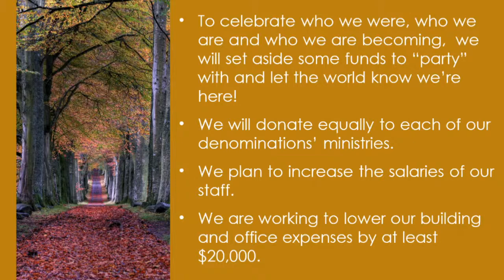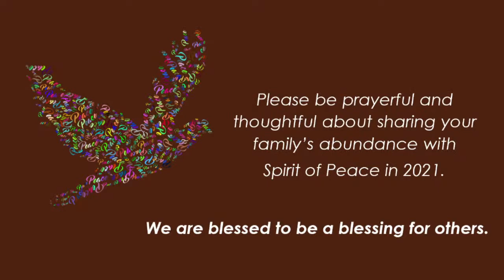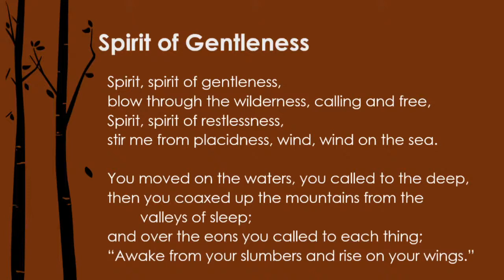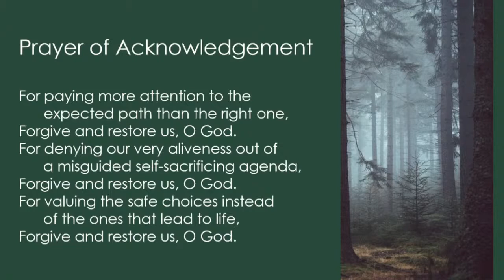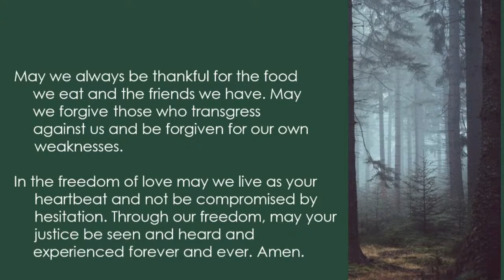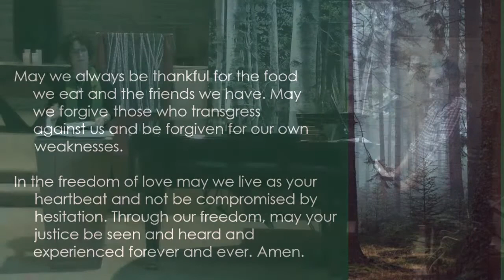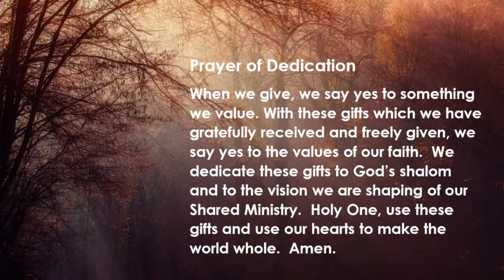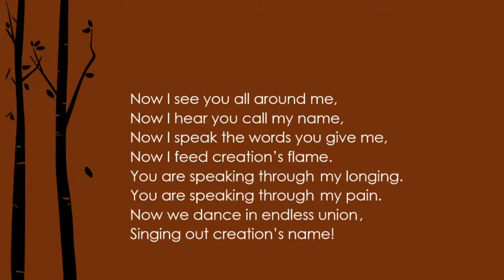10/25/20 10 AM Worship Service at Spirit of Peace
10:00 AM 10/25/2020 Worship Service at Spirit of Peace